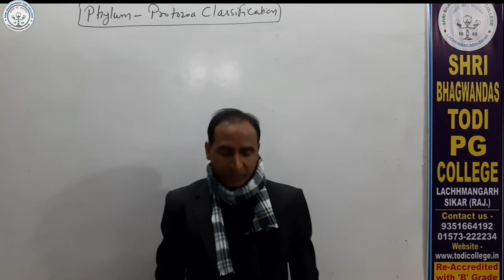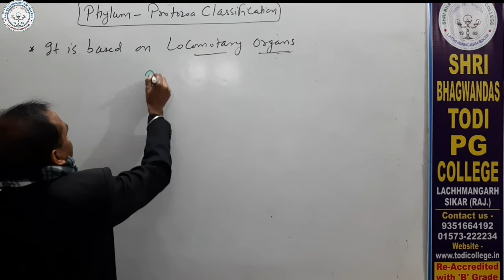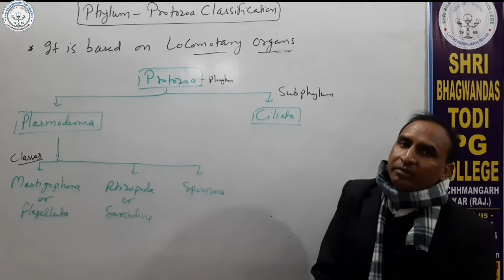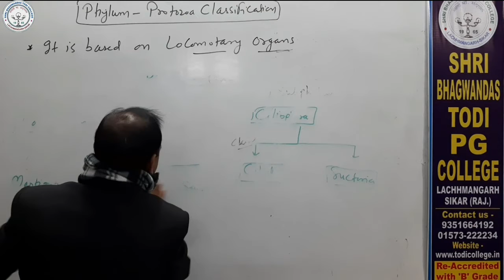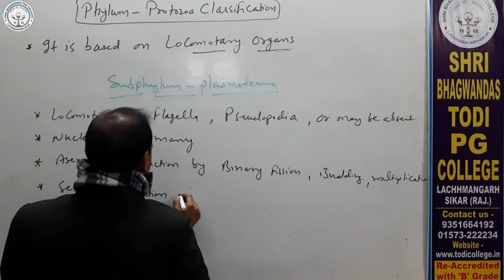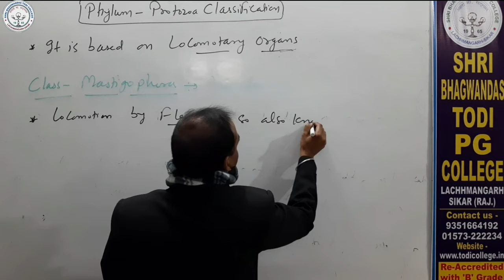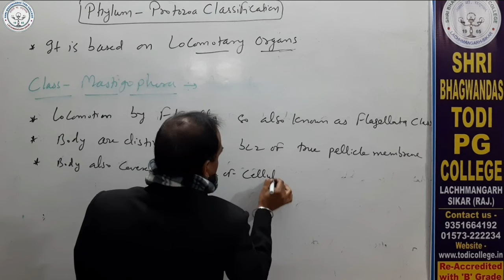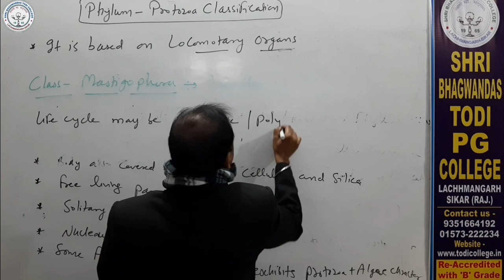B. Sc. 1st Year | Zoology | Protozoa Classification | Gulshan Verma| Shri BhagwanDas Todi College